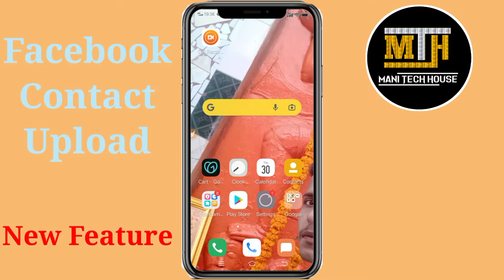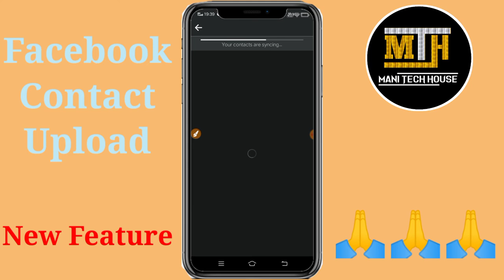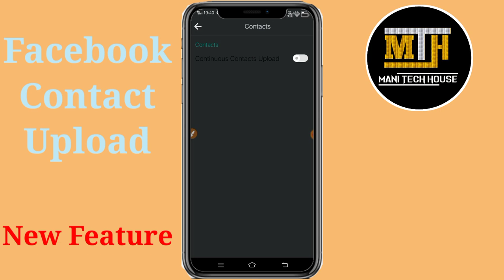Facebook contact upload | How To Upload Contact In Facebook |Facebook New Features | Mani Tech House